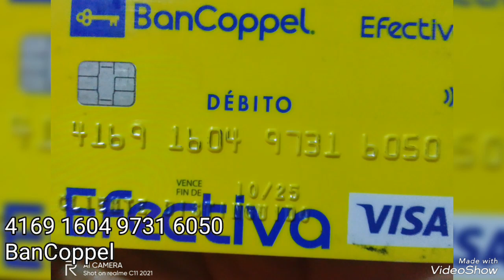Trabecia cerro cuchuma